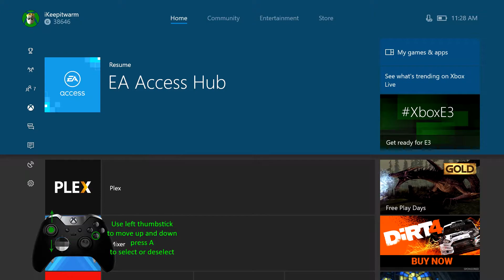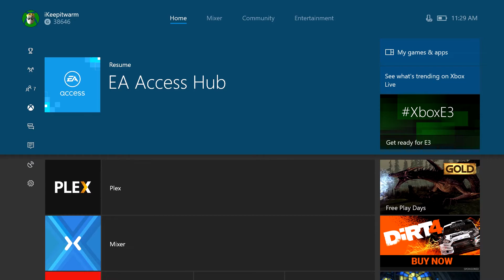Show or Hide sections of the xbox one dashboard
How to show or hide your Xbox one tabs section on the dashboard ( one guide) you can pick and choose. hold in the left thumb stick, so you can hide the mixer, community or store and just have the home dashboard.